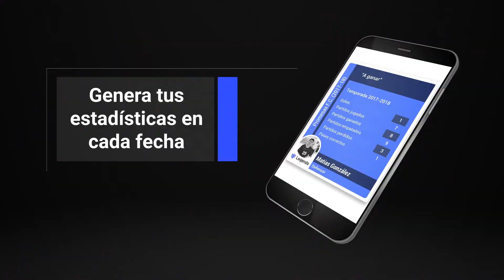¿Cómo ser leyenda en fútbol? - Legends app Argentina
Si querés ser una leyenda del fútbol no solo en Argentina, sino en todo el mundo, lo más importante es darse a conocer a otros jugadores y destacar entre ellos. 🏃 ⚽
Date a conocer en la primera app mundial de fútbol: legends.
📲Descarge la app de las futuras leyendas del fútbol en tu celular

En esta red social de leyendas del fútbol podrá crear su propio perfil de jugador y generar sus estadísticas en cada fecha: goles marcados, asistencias, robos de balón, paradas...
Para ser el mejor jugador de fútbol es importante dar lo mejor de vos mismo en los partidos y los entrenamientos, como hacen los futbolistas profesionales. En la app para leyendas del fútbol podés demostrar todo lo que sabes hacer y el esfuerzo que haces a diario por ser el mejor, ya que en la app 'Legends' también podrás compartir tus mejores fotos y vídeos jugando a fútbol y así dar a conocer tus habilidades. 📸 📹

En esta gran red social para jugadores de fútbol puedes crear tu propia comunidad haciendo que otros jugadores te sigan y compartiendo con ellos tus experiencias futbolísticas. ¿Jugás en un equipo de fútbol? Invita a tus compañeros a descargar la app y podréis dar a conocer vuestro equipo y a todos los jugadores del mismo. Podréis compartir vuestras impresiones de los partidos y acompañarlas con fotos y vídeos.

⚽📲 LEGENDS, la 1era app mundial dedicada al fútbol base está disponible en App Store y Google Play. Más información en la web